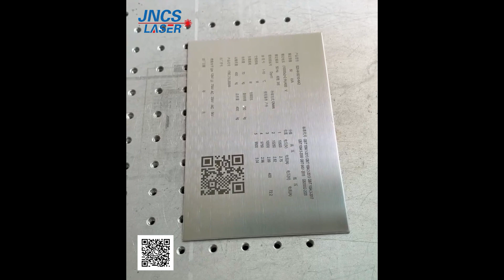Mopa fiber laser marking machine for stainless steel black marking